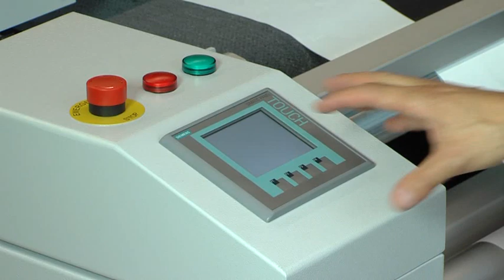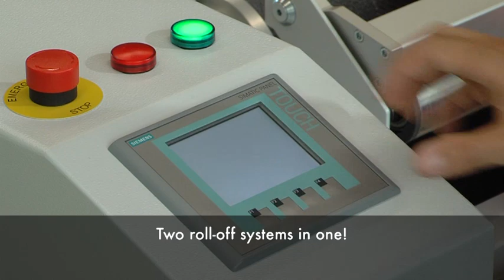Textiles/banners, Roll-off unit central driven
Zünd - Roll-off unit central driven - The center winder roll-off unit allows for a flawless unwinding of flexible materials from rolls and is fully synchronized with the Zund G3 material-advance system.

Zünd Zentrumswickler - Die Abrolleinheit Zentrumswickler ermöglicht ein faltenfreies Abwickeln von biegeschlaffen Materialien ab Rolle auf das Transportband des Cutters. Das Abwickeln geschieht synchron zum Materialvorschub des Cutters.